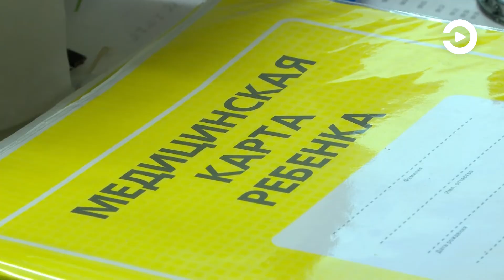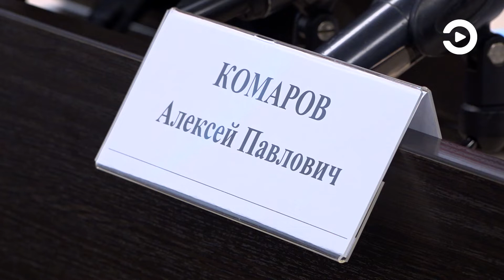Школьников Пензенской области распустят на внеплановые каникулы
Из-за стремительного распространения коронавируса в Пензенской области решено отправить школьников на внеплановые каникулы. Эксперты считают, что таким образом получится остановить накрывшую регион эпидемиологическую волну. Новый штамм «омикрон» все чаще выявляется у несовершеннолетних.